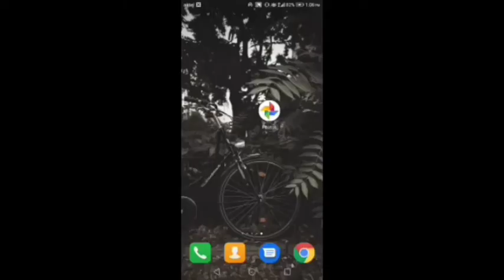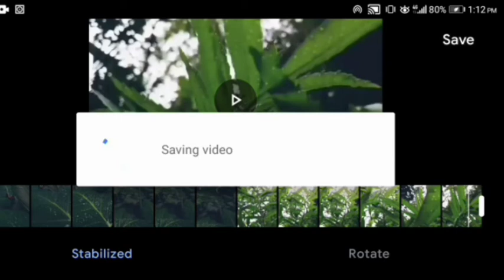How to stabilize a video using google photos?